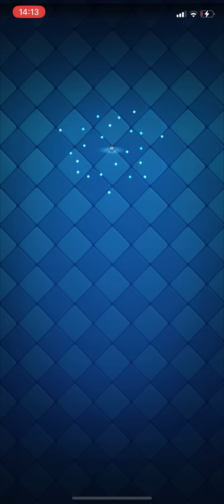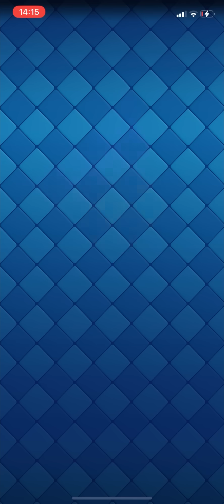Yeni Clash Royale Güncellemesi Geldi!!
Ben Semih. Clash Royale’de esporcuyum.Bu kanalda taktikler üzerine kısa, sade ve öğretici videolar çekiyorum. Kendini geliştirmek isteyen herkese en faydalı olacak şekilde anlatımla yapıyorum.
Telefondan izleyenler için dikey kayıttan dolayı oluşan çözünürlük problemi için ayarlardan daha yüksek görüntü kalitesine basabilirsiniz.Türkiye'de tek düzenli Clash Royale yayını yapan biziz arkadaşlar, eğer beni seviyorsanız aşağıdan yayınlarımı takibe alabilirsiniz veya instagramımı takip edebilirsiniz. Teşekkürler❤️